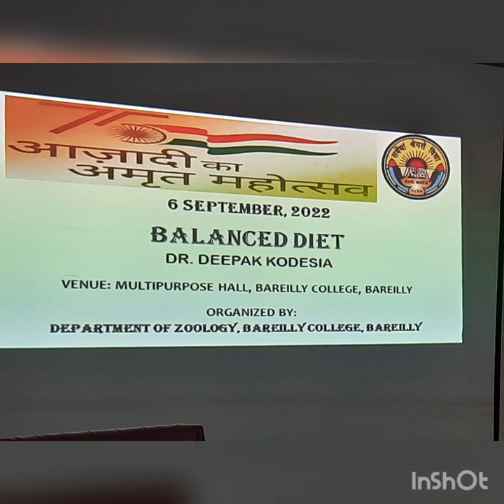Invited lecture on Balanced Diet bareilly college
Created by: Department of Zoology, Bareilly College